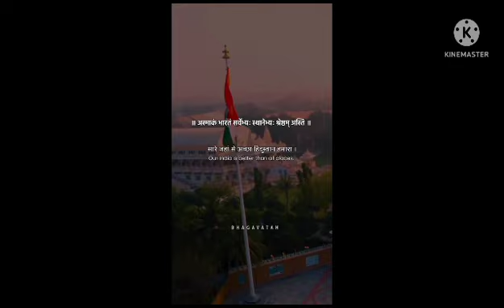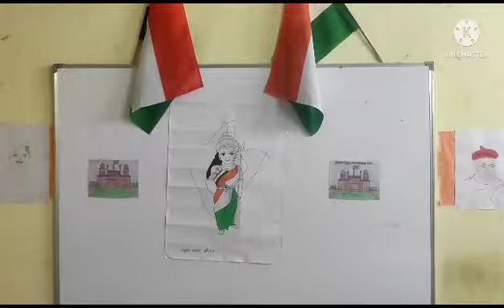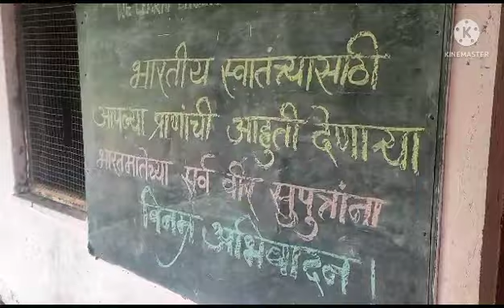15 August 2023 Zpps Zari